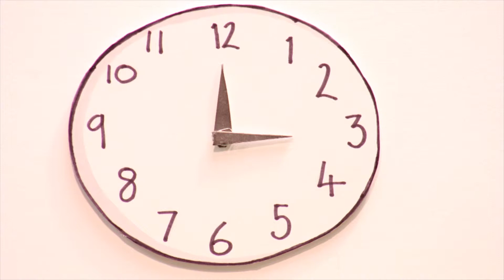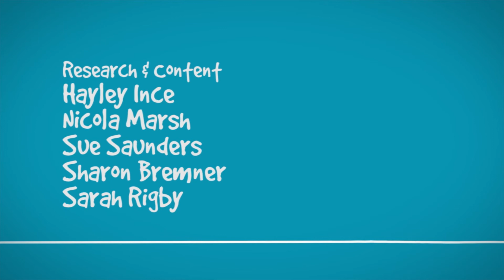Under the Bonnet [TV Series] - Episode 3 'Routine Maintenance' (A+C Studios)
Episode 3 of educational stop motion animation series for young fathers, 'Under the Bonnet'.

Dad has an unpleasant surprise when dealing with the car but that's nothing compared to what the baby has in store.

A+C Studios is an animation production studio, specialising in traditional lens based animation. However, there is nothing traditional about our work! We love to combine hand crafted and original stop motion techniques with new and experimental ideas and design. With our dedicated in-house stop motion studio and creative team, we can efficiently execute projects from initial brief to final production.